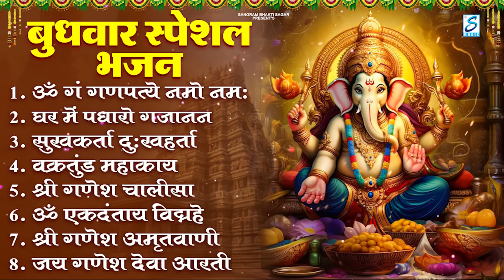बुधवार भक्ति भजन ॐ गं गणपतये नमो नमः, सुखकर्ता दुखहर्ता, गणेश अमृतवाणी, श्री गणेश चालीसा व आरती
वक्रतुंड महाकाय
सुखकर्ता दुःखहर्ता
श्री गणेश रक्षा स्तोत्रम
चलो आरती उतारे श्री गणेश की